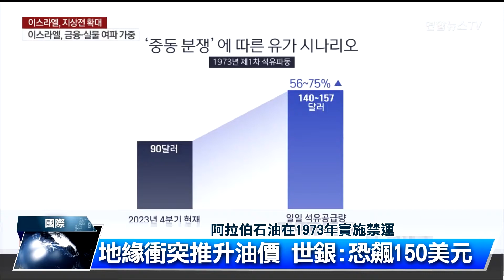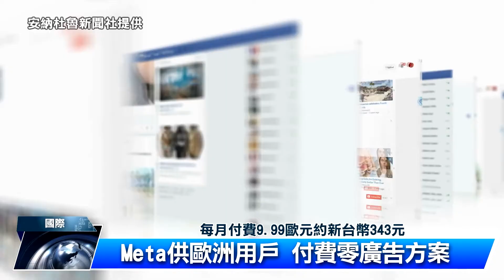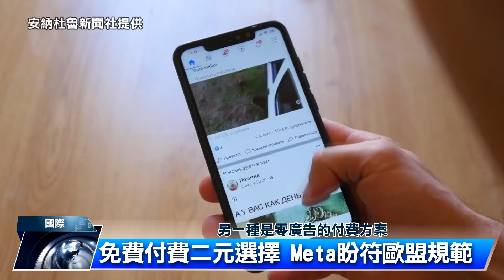尼坦雅胡拒絕停火 加薩陷人道危機 | 中央社全球視野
2023/11/02 全球視野3894集

00:09 [尼坦雅胡拒絕停火 加薩陷人道危機]

02:13 [世銀警告油價飆升 視以巴衝突程度]

04:07 [越南台商認養學子 寒冬前送暖頒獎學金]

06:18 [Meta推付費零廣告 恐掀隱私權法律戰]